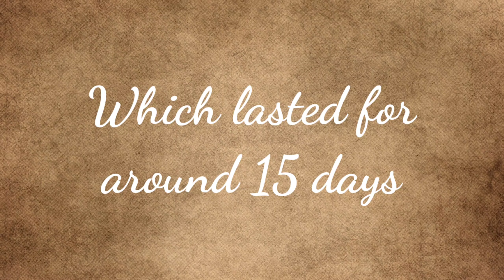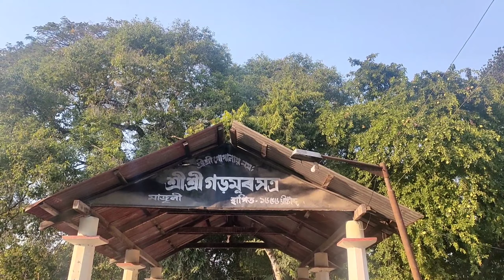Majuli || A place you must visit || World's Largest River Island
Hello friends,
        This is the part one of the Majuli series. A place that had left whole lot of positivity in my life and i'm very sure to many other's life too. Here I'm discussing about the geographical as well as the cultural history about Majuli , the world's largest river Island and many more information .